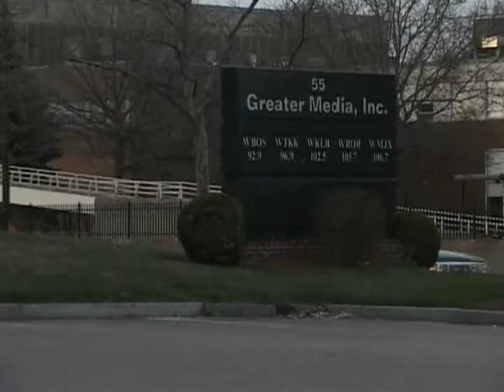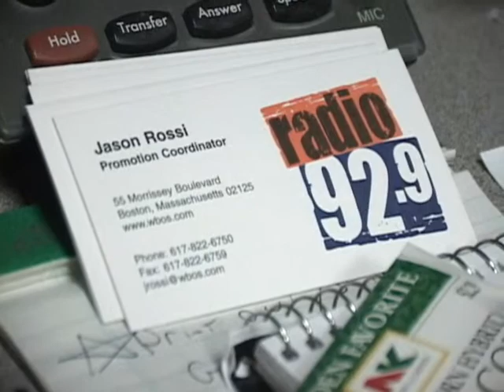Single Camera Final Project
Single Camera Class Final Project for New England Institute of Art.

Interview with Radio 92.9

Shot & Edited by Marco Corrado